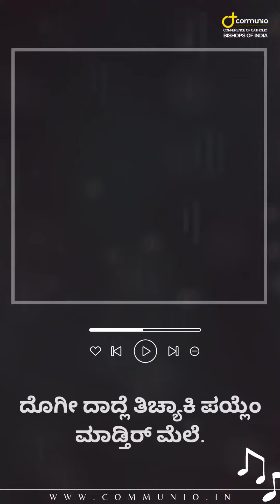ಸಾಂ ಸಿಸಿಲಿಯಾ | Konkani Kannada | 22 November